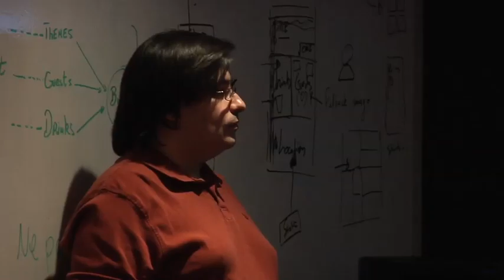SID LEE | 5@7 Geek - Nadim Kobeissi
Last thursday Sid Lee Technologies invited Nadim Kobeissi to present his realisations at the 5@7 Geek
Jeudi dernier, Sid Lee Technologies invitait Nadim Kobeissi à présenter ses réalisations lors du 5à7 Geek